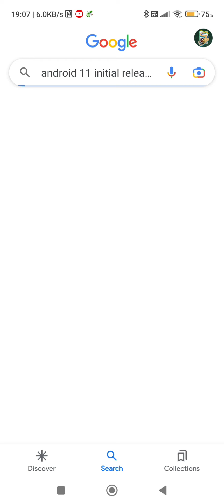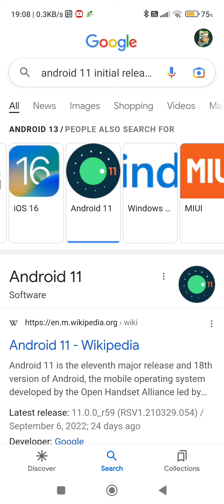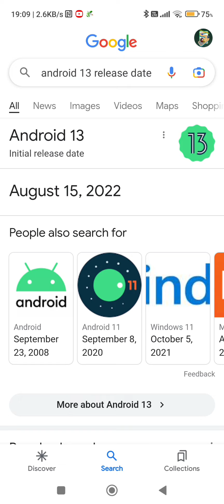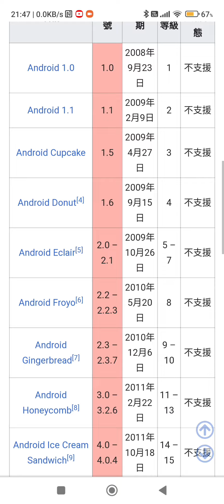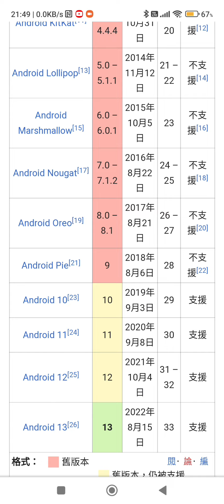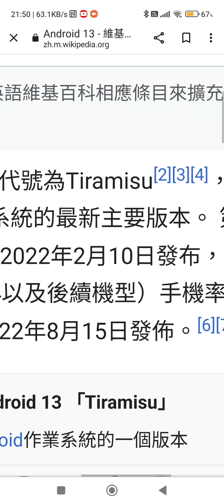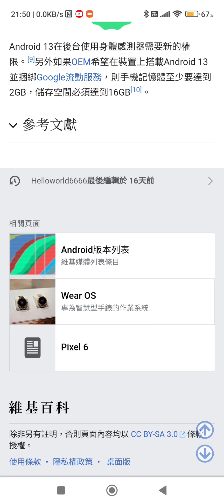2022年8月中左右發佈了Android 13❗介紹更多歷史Android版本發佈的月份